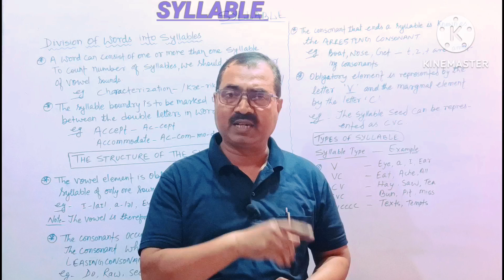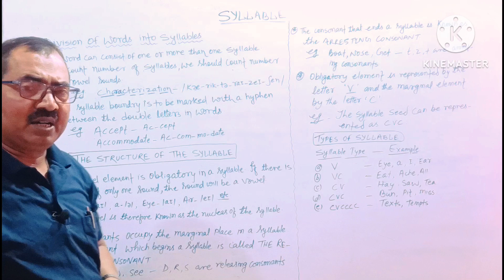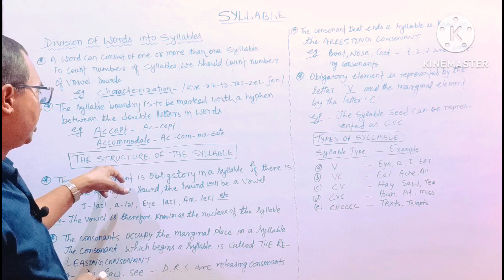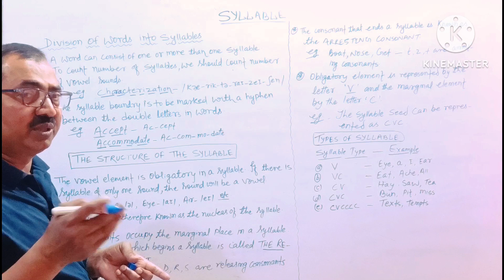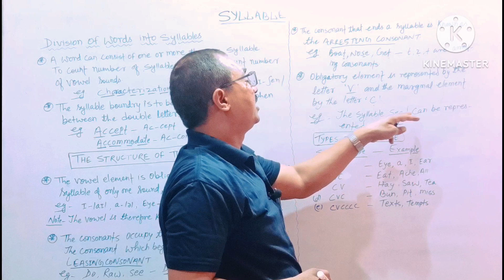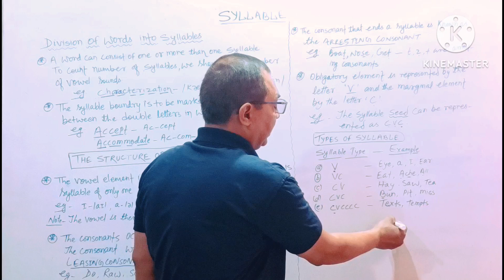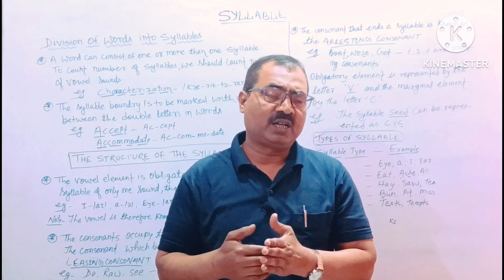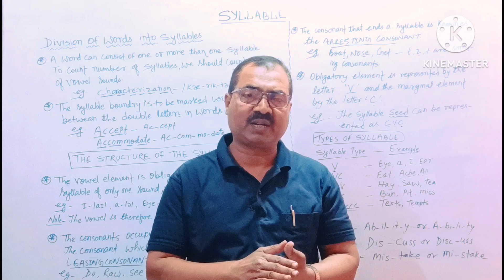ENGLISH SYLLABLE DIVISION | STRUCTURE AND TYPES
Hi
I am Rajbind Nirala from India.

This video lesson is very useful for English learners to learn ENGLISH SYLLABLE DIVISION, STRUCTURE AND TYPES .After watching this lesson you will know how organs of speech produce English phonetic sounds.

SYLLABLE || ENGLISH LINGUISTIC || MONOSYLLABLE || DISYLLABLE || TRISYLLABLE || TETRASYLLABLE || PENTASYLLABLE || POLYSYLLABLE||